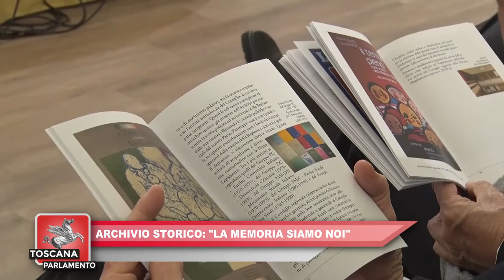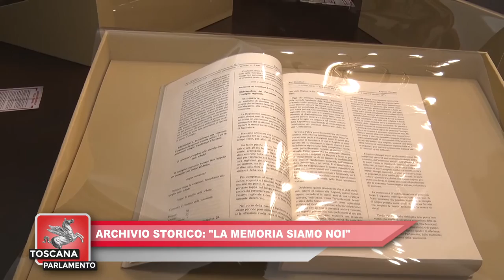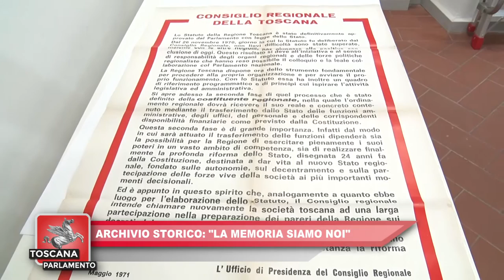ITALIA7 TOSCANA PARLAMENTO del 18.02.2023